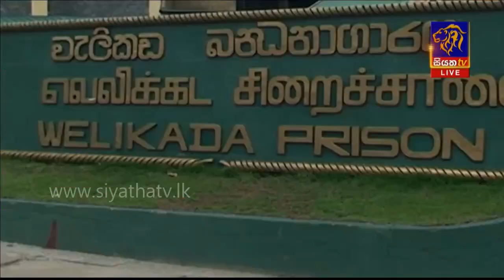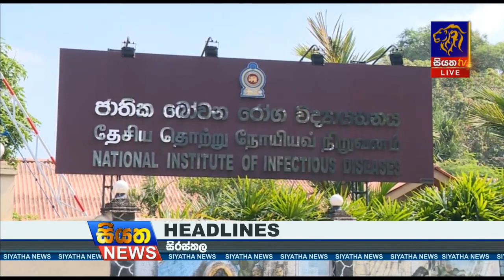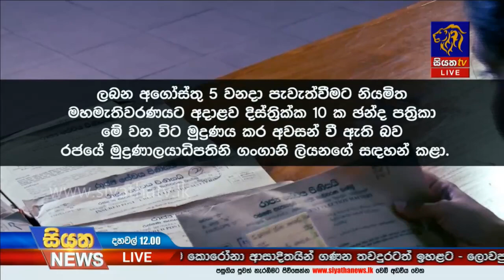Siyatha News | 12.00 PM | 15 - 06 - 2020